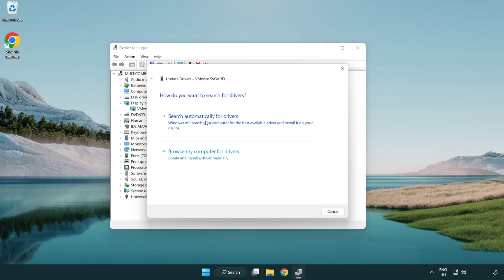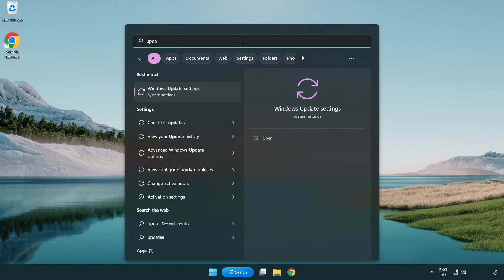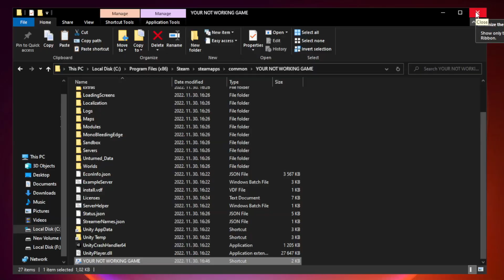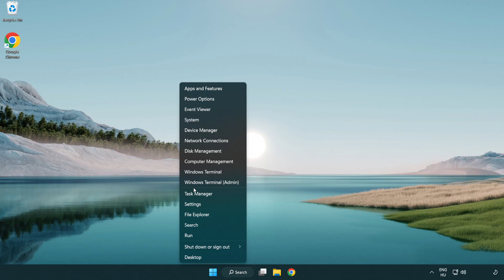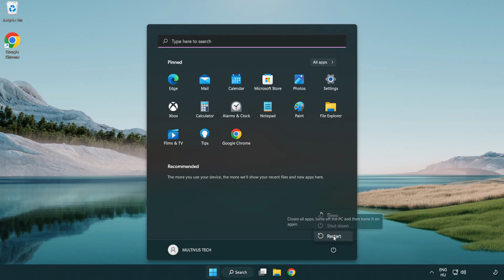How to FIX GTA 5 Crashing on Startup STEAM!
I'm going to show How to FIX GTA 5 Crashing on Startup STEAM!